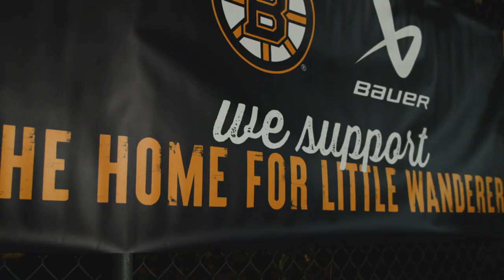Charlie McAvoy and Megan Keller Give Back in Boston | EVERYTHING FOR THE GAME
Earlier this month, with the help of Charlie McAvoy and Megan Keller, we helped bring the gift of hockey (plus a few pizzas) to the boys and girls from The Home for Little Wanderers in Boston, MA - America’s oldest child welfare agency. EverythingForTheGame @BostonBruinsNHL